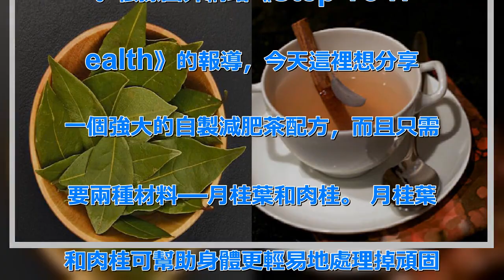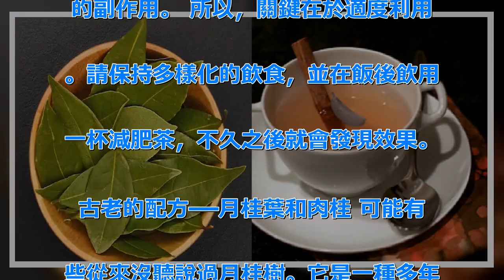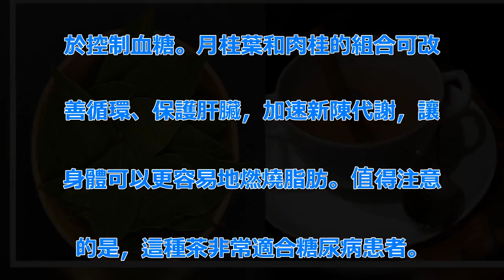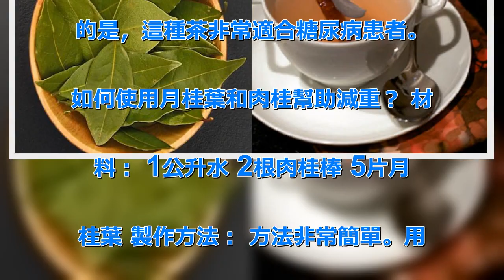「月桂葉」加上「肉桂」竟是天然減肥藥：飯後一杯加速代謝、燃燒脂肪還可「保肝」，這樣喝成效立見！ | 新闻24小时